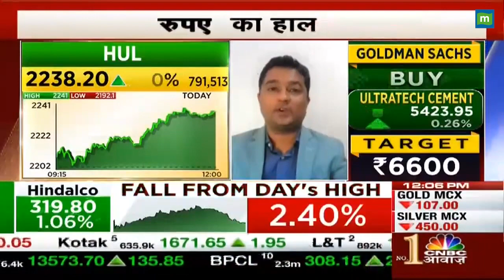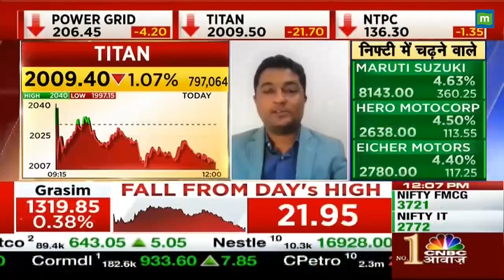HUL Share News: जानिए इस शेयर में एक्सपर्ट क्यों दे रहे हैं ऐसी सलाह ?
HUL में आज खरीदारी से पहले जानें कैसा है Stock का Chart Structure, जानें Expert क्यों Stock Buy करने की दे रहे हैं सलाह